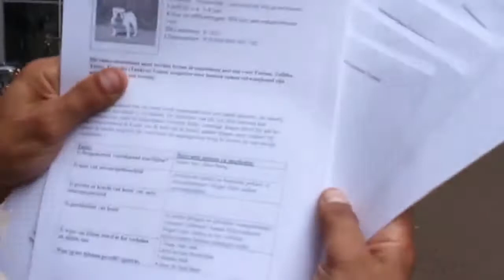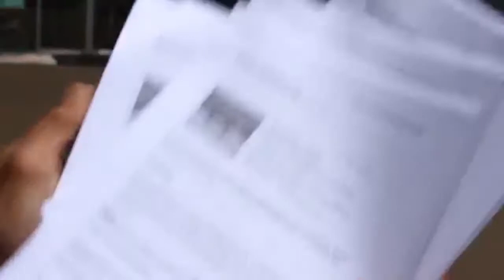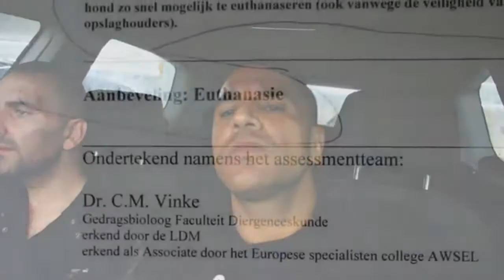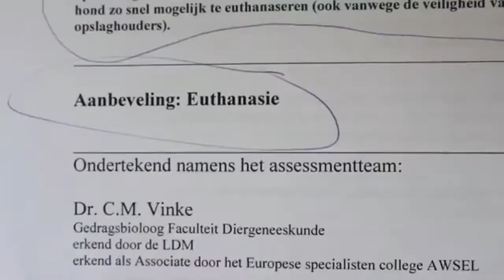wilshaus fc#wat doet Ofux nou weer voor gekke dingen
thank wordt niet ingespoten
hij gaat naar een nieuwe baasje
ik probeer elke dag een video upload op mijn kanaal
dat zijn vlogs en  serie's naar keuze
die komen 17:00 uur online
veel kijk plezier op mijn kanaal
reageer en deel de video's
een blauwduimpje om hoog